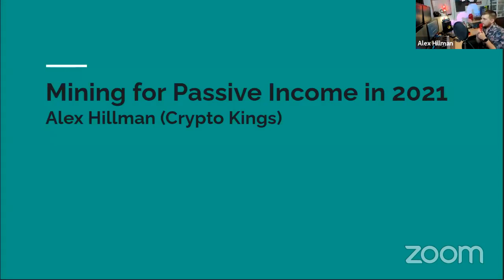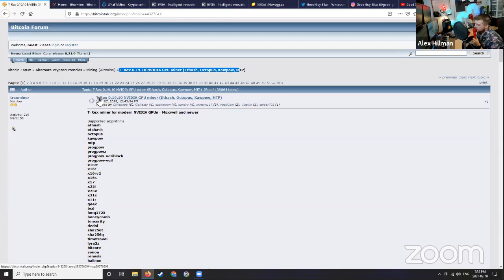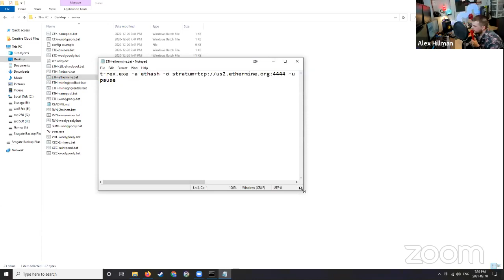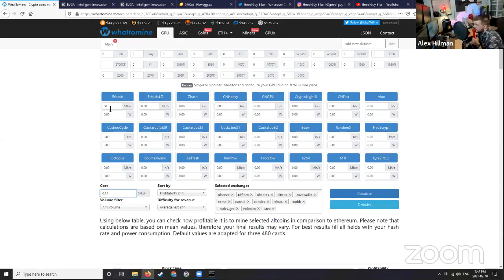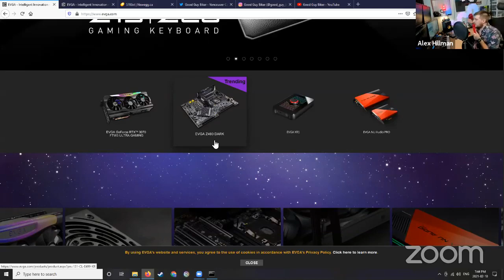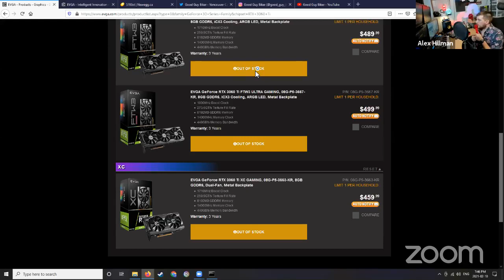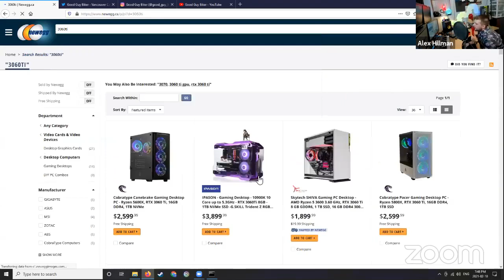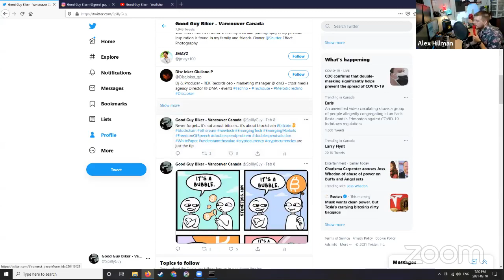Is Home Based Mining Still Profitable in 2021?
Alex G Hillman of Crypto Kings speaks on how home based mining in 2021 is still profitable and how you can get started despite not being tech savvy. Recorded at One Hour Investing biweekly community crypto zooms.